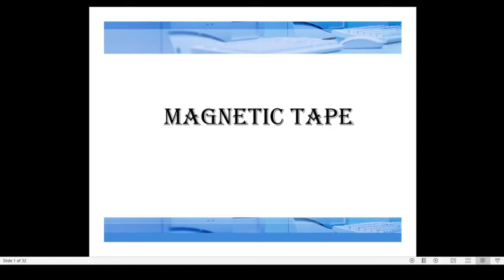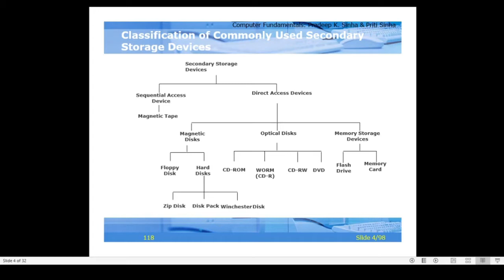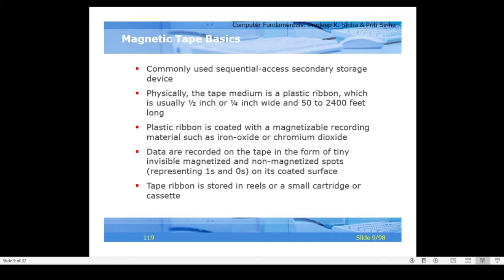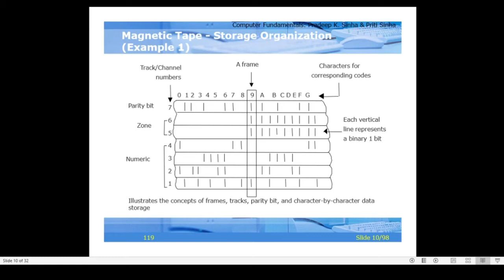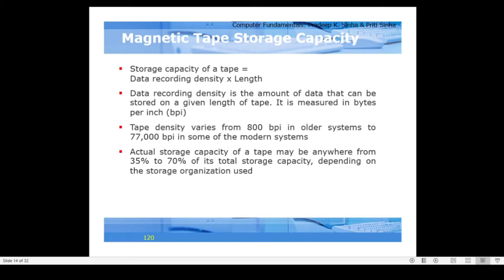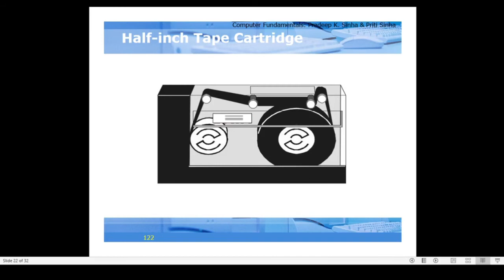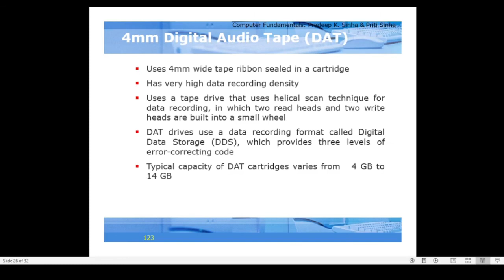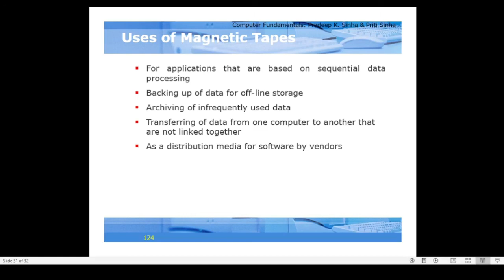Magnetic Tape|Computer Fundamentals|First Semester BSc Maths